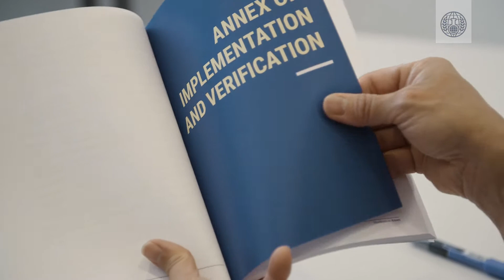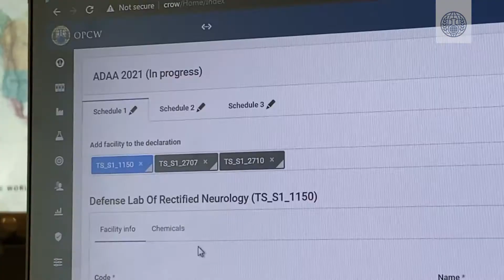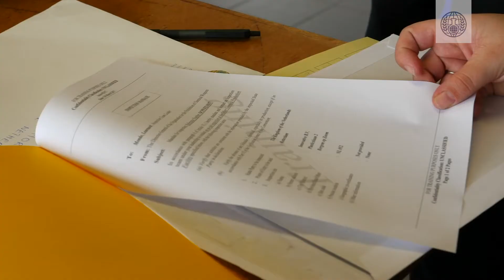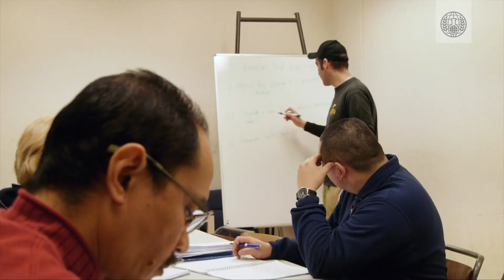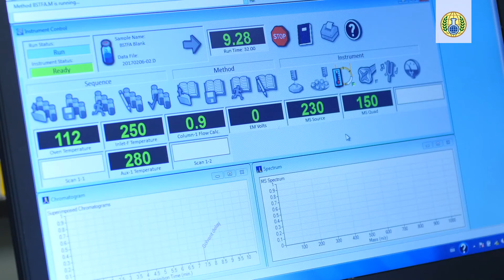How does the OPCW monitor compliance with the Chemical Weapons Convention?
The OPCW's verification regime sets it apart from other international treaties. Learn about what makes the OPCW's verification measures so important, including how Member States declare relevant chemicals and facilities and how the OPCW verifies the accuracy of these declarations.

The OPCW is the Organisation for the Prohibition of Chemical Weapons. With 193 Member States and a Technical Secretariat, the OPCW is responsible for implementing the Chemical Weapons Convention.

This video includes:
00:00 – Intro
00:23 – Chemical Weapons Convention verification regime
01:07 – Member State declarations
01:20 – Chemical declaration framework
01:38 – OPCW inspection programme
02:19 – Routine inspections
03:26 – Non-routine inspections and investigations
03:51 – OPCW Laboratory

Watch all the @OPCW Basics videos to learn the fundamentals of the Chemical Weapons Convention and the OPCW’s work.